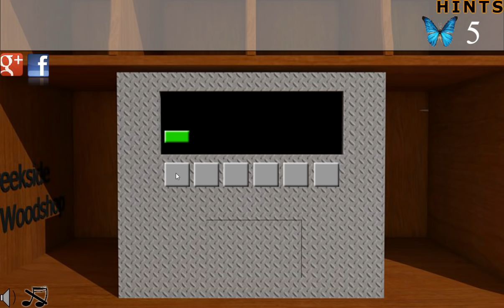[Sniffmouse] Butterfly Escape 78 Walkthrough